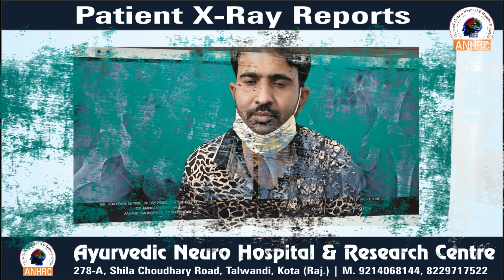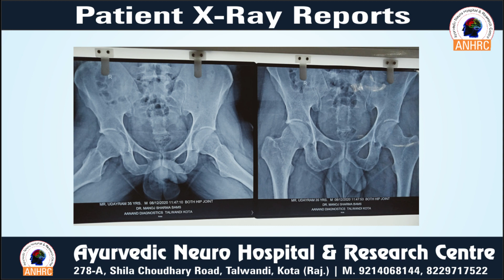sciatica |slip disc non surgical treament |avn ,hip joint ka bina opretion ke elaz,dr.manoj sharma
About this video -यह उदयराम गुर्जर हे खानपुर राजस्थान से इनको स्लिपडिस्क के साथ avn की प्रोब्लम भी थी इनका ट्रीटमेंट आयुर्वेदिक न्यूरो हॉस्पिटल कोटा राजस्थान में डॉ.मनोज शर्मा की टीम द्वारा किया गया और रोगी को काफी लाभ मिला |

pay attention ; - All copyright rights of this technique are reserved with Dr. Manoj Sharma. So do not try to copy it.
यह चेनल डॉ मनोज शर्मा का हे जो आयुर्वेदिक न्यूरो हॉस्पिटल एंड रिसर्च सेंटर,कोटा .राजस्केथान के डायरेक्टर हे |साथ ही डॉ.मनोज शर्मा अनेक प्रकार की थेरेपी के जन्मदाता हे इनके द्वारा रिसर्च की गई थेरेपी यह हे
1.आयुर्वेदिक न्यूरो थेरेपी,      (AYURVEDA NEURO THERAPY )
2.आयुर्वेदा E N T थेरेपी ,     ( AYURVEDA E. N .T. BLINDNESS ,DEAF & DUMB THERAPY)
३.आयुर्वेदा मिल्क थेरेपी       ( AYURVEDA MILK THERAPY )
4.न्यूरो पंचकर्मा थेरेपी          (NEURO PANCHKARMA THERAPY )
५.आयुर्वेदा मधुमेह SUGGER की  थेरेपी  ( AYURVEDA SUGGER THERAPY)
6.आयुर्वेदा PCOD की थेरेपी                    (AYURVEDA P.C.O.D. THERAPY )
7.आयुर्वेदा  प्रोस्टेट  की थेरेपी                     (AYURVEDA PROSTET THERAPY )
8. आयुर्वेदा स्पाइन और जॉइंट्स थेरेपी        (AYURVEDA SPINE AND JOINTS THERAPY )
9 .आयुर्वेदा चकमक थेरेपी                         ( AYURVEDA CHAKMAK THERAPY )
10.आयुर्वेदा उदर की थेरेपी                      ( AYURVEDA ABDOMEN THERAPY )
Address:-
ayurvedic Neuro Hospital & Research center.
 278 A, Sheela Choudhary Road, Talwandi, Kota, Rajasthan 324005
Dr.Manoj Sharma
Dr.Venu Sharma
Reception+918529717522